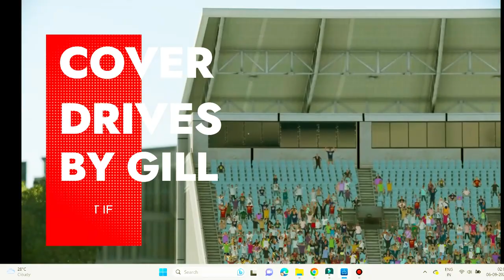INDIA VS PAKISTAN MATCH TEASER, ASIA CUP 2023...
A cricket + entertainment channel, publishing gameplay videos and animations